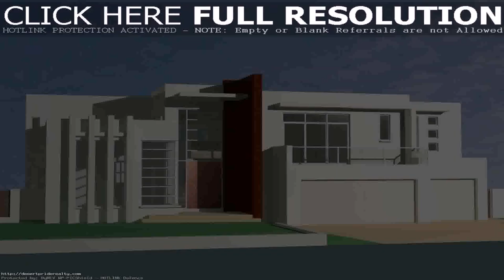Design House Designer Wallpaper - Gif Maker DaddyGif.com (see description)